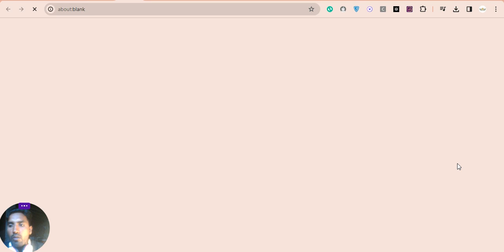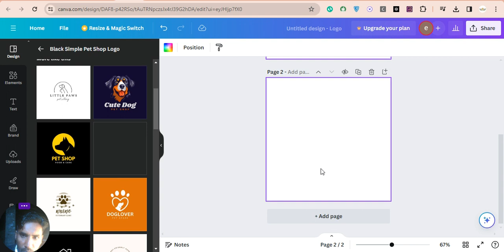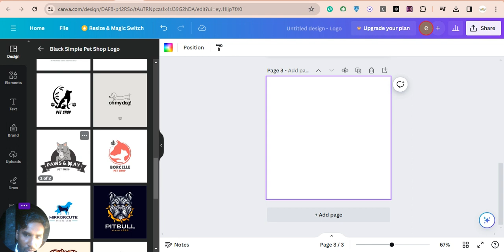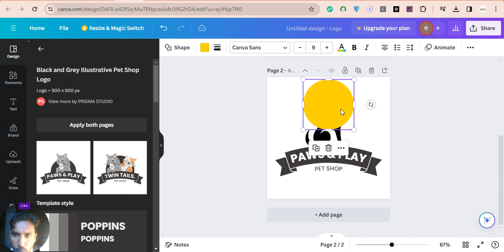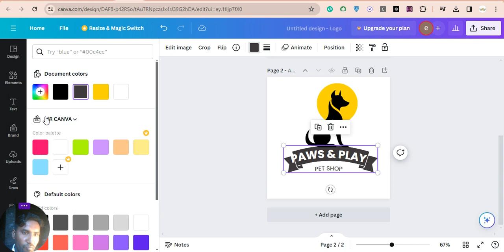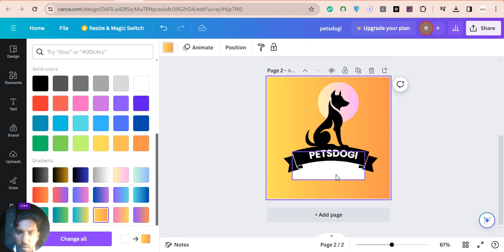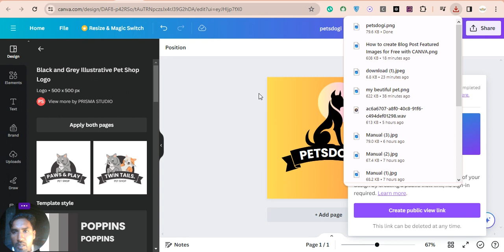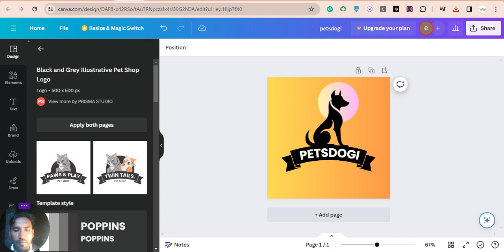How to Create a logo on canva | Design a Professional Logo for FREE with Canva | Easy Logo Design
🎨 Welcome to my you tube channel Short Cut Grow! In this tutorial, I'll walk you through the process of creating a stunning and professional logo using Canva, and the best part is, it won't cost you a penny! Whether you're a small business owner, a content creator, or just looking to personalize your brand, this step-by-step guide is perfect for everyone. Join me as we explore the world of logo design with Canva – it's easy, it's fun, and the results are incredible! Let's get creative together

Free logo design tutorial
DIY logo creation
Branding on a budget
Canva hacks
Create logo online
Canva tutorial for beginners
Logo maker
Logo create
@Logo built